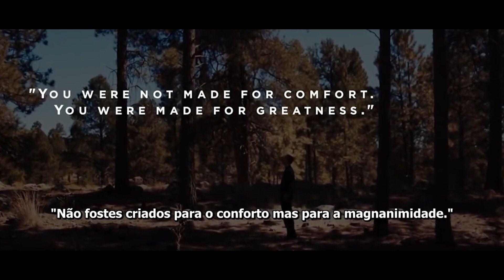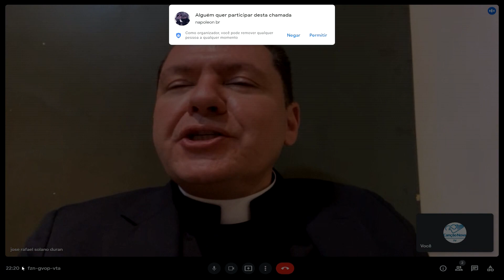Além da Notícia - Masculinidade e paternidade: temos uma crise? - 12/08/2021